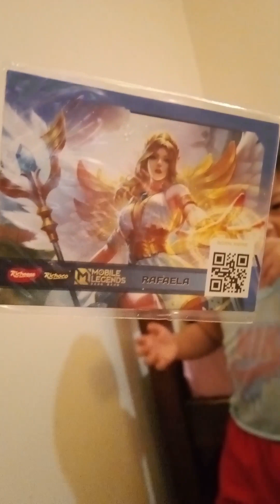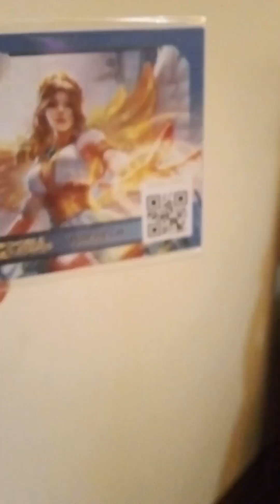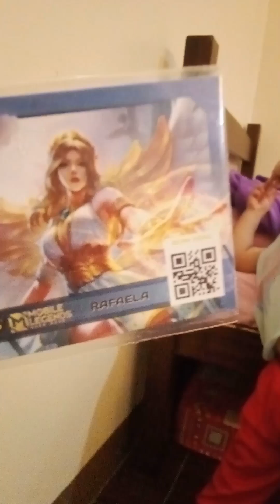My mother suffer of Postpartum Depression Nasuko, gikasab an kung mama🥹 Di ko patotyon😭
Gikapoy akong mama ug edit sakong mga video. Kay sakit iya teeth/bughat but still upload gihapon dre sakong Journey in YT.